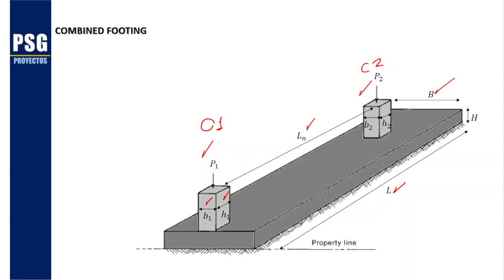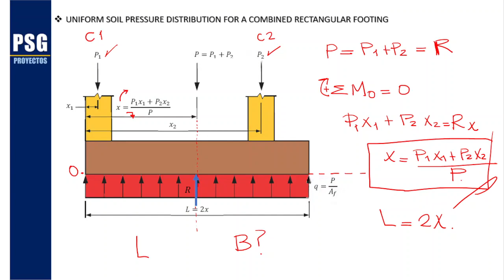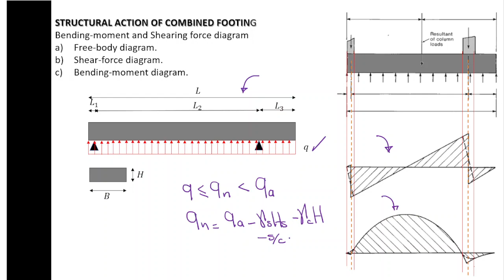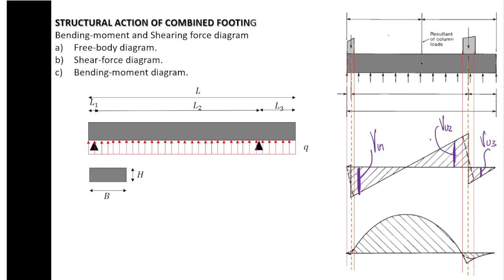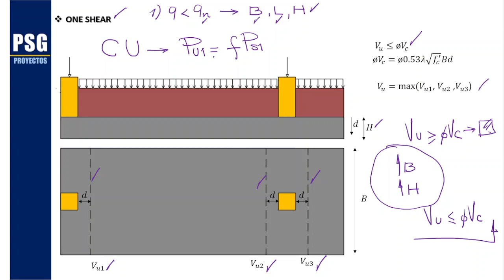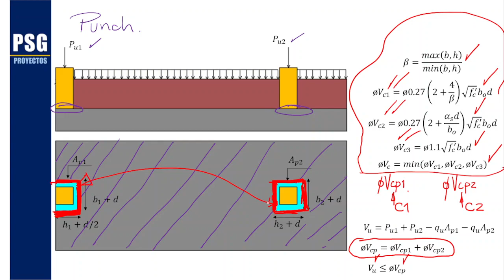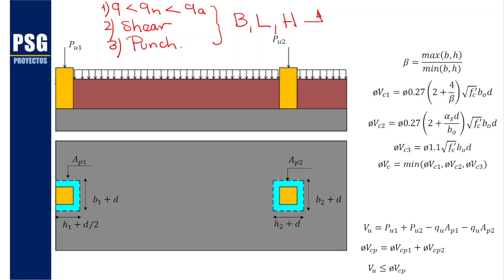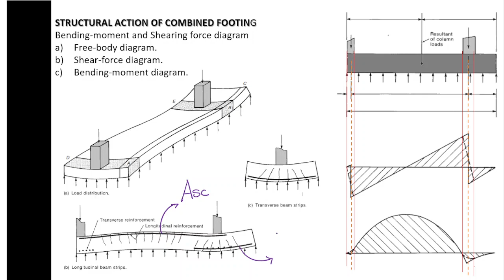DISEÑO DE ZAPATA COMBINADA